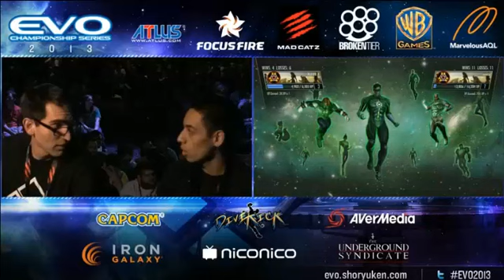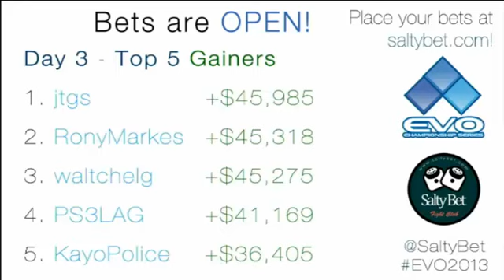EVO 2013 Injustice Finals Top 8 & Grand Finals Full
Injustice Top 8 & Grand Finals Full